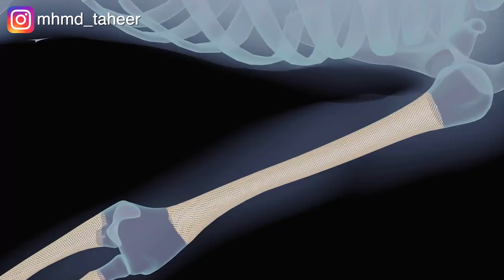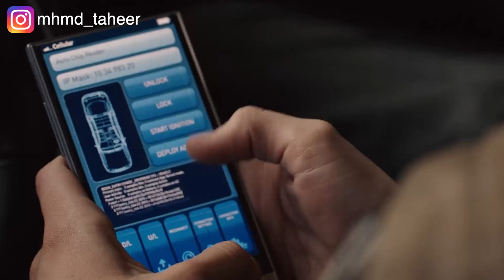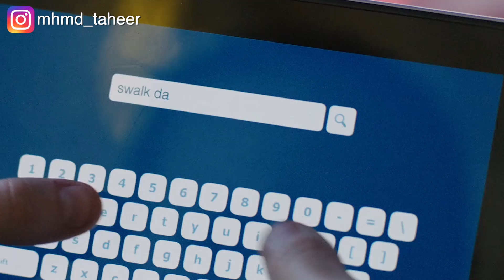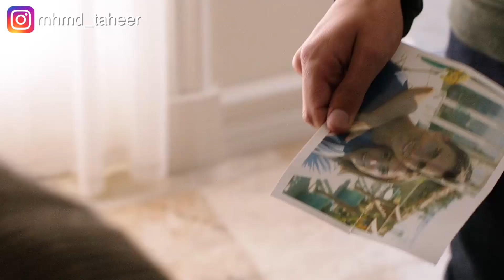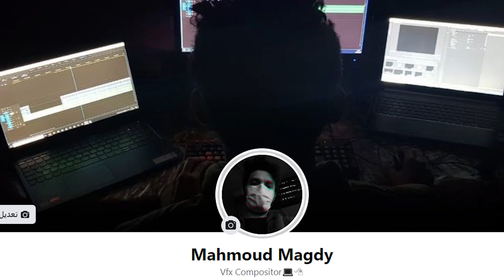طفل اتولد على كوكب المريخ.. وأول زيارة ليه للارض بعد ١٨ سنة.. The space between us